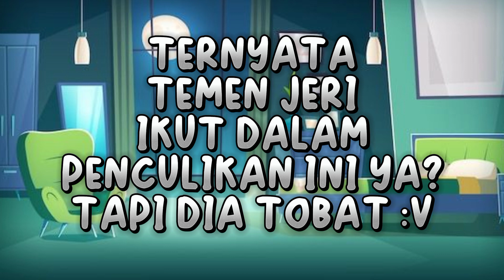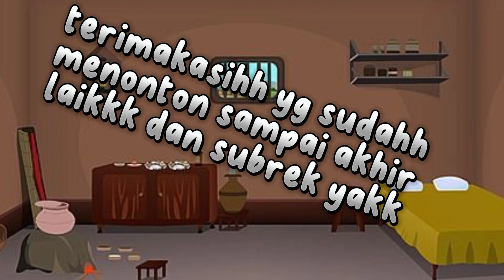POV PART 2 Akibat melawan abang Roblox Indonesia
POV Akibat melawan abang Roblox Indonesia

ELLO LAVENDER MOON 💜🌙WELCOME TO PURPLE CHERRY VELA WORLD...
I HOPE UR HAPPIER...EHHHHH SALAHH MANGSUDNYA ITUU I HOPE UR STAY SAFE,HEALTHY AND LUCKY （＾∀＾●）ﾉｼ
Maaf kalo di video ini ada kata kata/adegan yg menyinggung kalian
dan maaf klo ada kesamaan konten🙏🏻

💜ACTIVE ON THIS CHANNEL (AKTIF DI CHANNEL INI)

💜LIKES EVERY VIDEO(LIKE DI SETIAP VIDEO)

💜WATCHING VIDEO UNTIL THE END (NONTON VIDEO SAMPAI HABIS)

💜SHARE TO YOUR FAMILY,FRIENDS,BESTIE,ETC(BAGIKAN KE TEMAN TEMAN,SAHABAT,KELUARGA KALIAN)

SUPPORTS ARE A LOT FOR ME 🔮🏆🥇🏅🎮🎬🎥💎💜

AND THANK YOUU FOR YOUR SUPPORTS💜💜💜
PP  = Nindy, Ka Kind, Vela
Banner Chibi, Avatar Vela = Zahra (Martabak) dan Nindy
Watermark Logo = Ka Kind
Intro = Ka Kind

cara mendapatkan robux gratis di roblox 2022